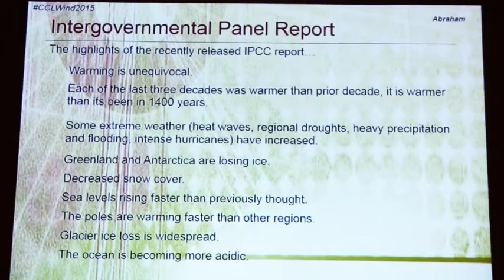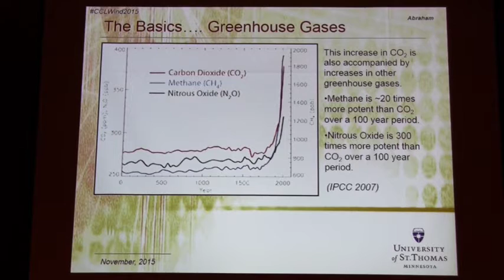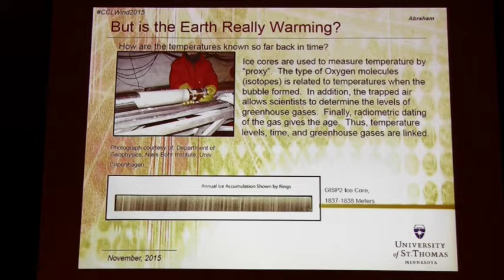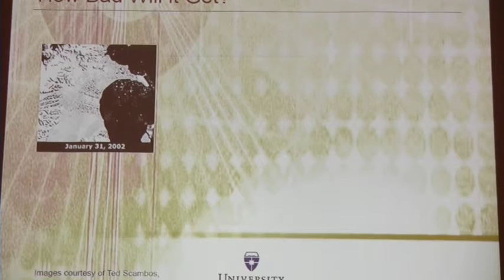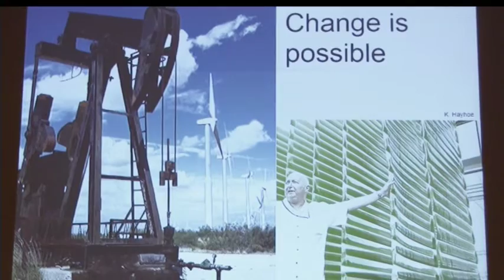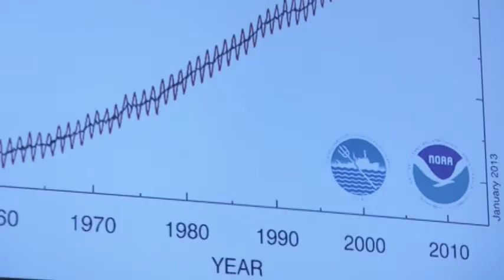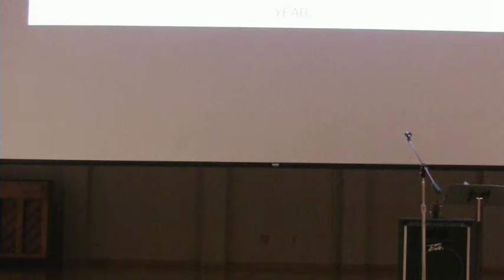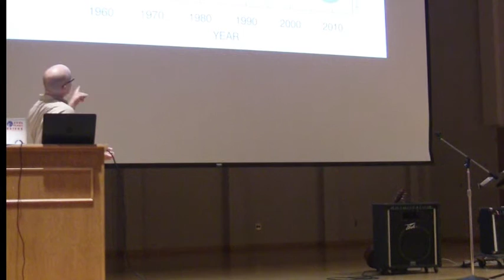Dr. James Abraham - Climate Change, What We Know Now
On Friday, Nov. 6, 2015, We had the opportunity to hear Dr. Abraham speak at the Citizen's Climate Lobby North Winds Regional Conference. Introduction by Paul Thompson - Coolplanetmn.org